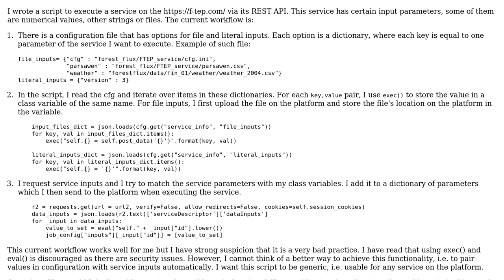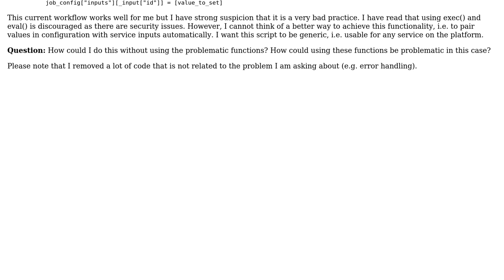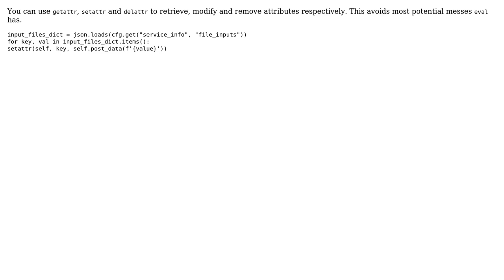Code Review: How to avoid using exec() and eval() in Python?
With thanks & praise to God, and with thanks to the many people who have made this project possible! | Content (except music & images) licensed under CC BY-SA | Music | Images & others | With thanks to user Peilonrayz user Jan Pisl and the Stack Exchange Network Trademarks are property of their respective owners. You are responsible for your own actions.